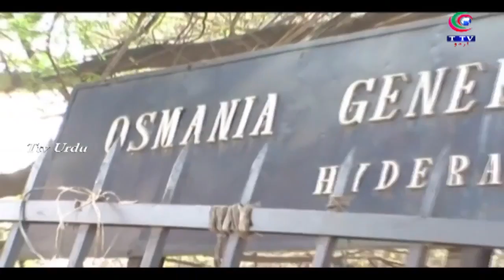Syed Siraj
Must watch. spl story Telangana government ne ek Afghanistan k shari ku ki 135000 madat. kis tr